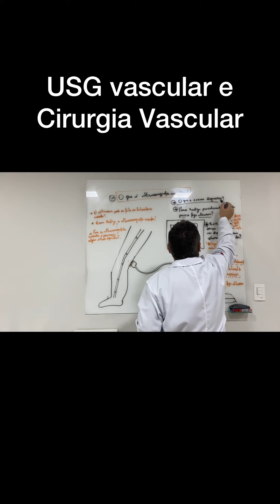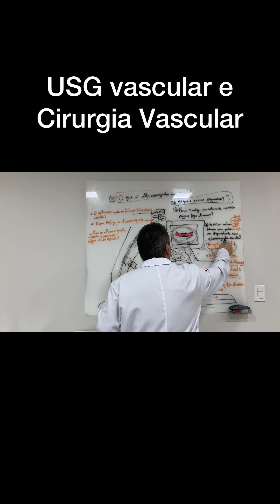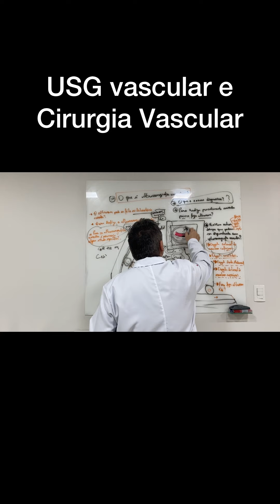Você conhece ultrassom vascular ?